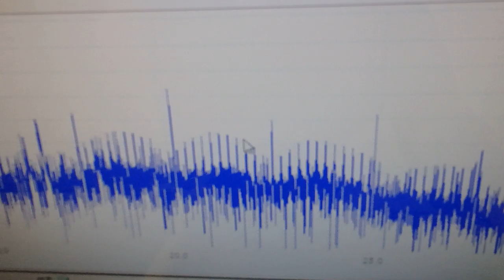‹メガヘルツ›の超音波発振制御技術 ultrasonic-labo